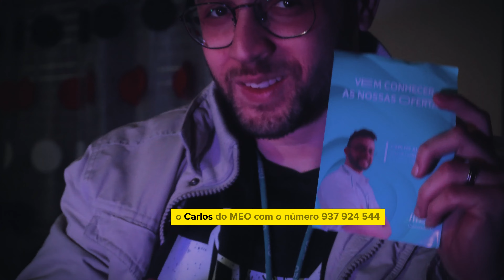A Reunião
Em um escritório moderno, Carlos e suas versões alternativas debatem estratégias para alcançar uma meta de vendas desafiadora. A chegada do verdadeiro Carlos do MEO traz um novo ímpeto à equipe, culminando num clímax otimista onde eles se preparam para gravar um vídeo promocional, simbolizando a união e determinação do grupo

direção: Sofia Alves